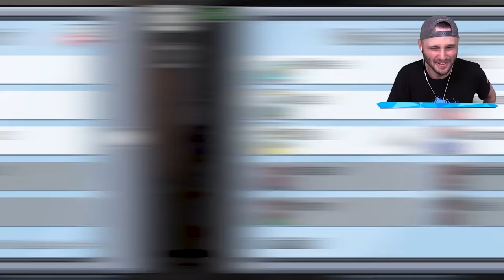VENT MONSTER Mod in Among Us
We add a VENT Monster Impostor in Among Us

🤖 My Friends! 🤖

Mod Maker: @MREY1